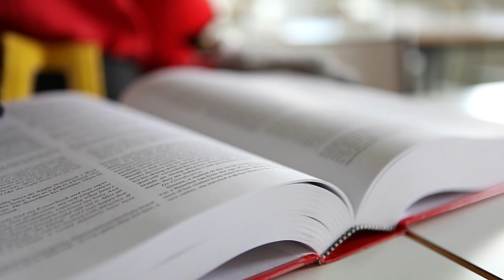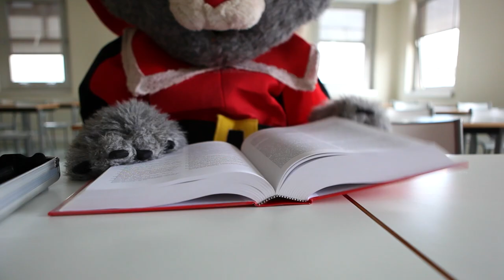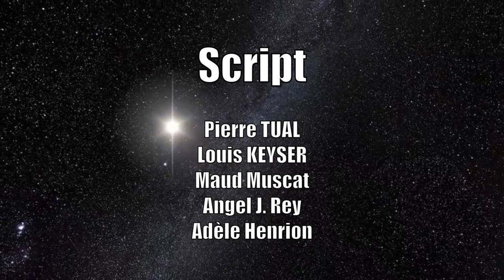Film Admissibles CESEM 2014 - NEOMA Business School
- Film Admissibles CESEM 2014 -
    - NEOMA Business School -

    Découvrez ou redécouvrez le film des Admissibles CESEM 2014 sur la vie Cesemienne diffusé lors de la présentation en amphithéâtre du BDE CESEM Vi'tamine !

Film entièrement réalisé par des étudiants.

Réalisation :

Pierre TUAL
Louis KEYSER

Montage :

Pierre TUAL

Script :

Pierre TUAL
Louis KEYSER
Maud Muscat
Angel J. Rey
Adèle Henrion

Casting :

Agent J-C : Antonin Michel
Agent Georges : Vincent Lesech

Le Chat :
Louis KEYSER
Angel J. Rey
Edouard Delaire
Jordan Bertaux
Arnaud Bories

Les Cheerleadeuses du CESEM :
Amy Lejard
Louisa Ballesen
Sarah Blanchin
Claire Beheyt

Amaury Lejay
Clémentine Wencel
Eloi Comte
Elise Delorme
Ophélie Pignon
Aurélie Geisler
Pauline Simonot
Terry Bianchin
Thomas Chevallot
Laura Molina

Sources Vidéo :
Videos :

Journée d'intégration 2013 : BDE Vitamine
WHU 2013 : Motion Media Design
IBWE 2014 : Pierre TUAL
Sémineige 2014 : Pierre TUAL
Campagnes Sup de Co : Crazy Dreims & Libertimes

Kanye West - Black Skinhead
Red Hot Chilli Peppers - Higher Ground
Inspector Gadget - Theme Soundtrack
Florence & The Machine - Say my Name
Back to the Future - Theme Soundtrack
Kanye West - All of the Lights (Intro)
Calvin Harris - Summer
Rodriguez - Crucify Your Mind
Steppenwolf - Born to be Wild
Pirates of the Caraibbean - Theme Soundtrack

Remerciements :

Merci à Léo Ginailhac pour son matériel ainsi que ses conseils !

NON-COMMERCIAL USE
NON-COMMERCIAL PURPOSES